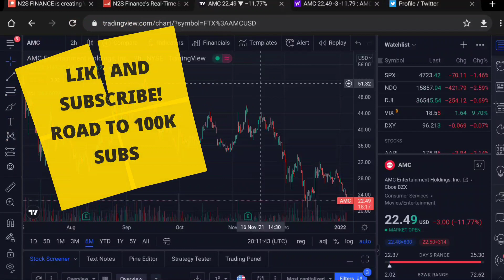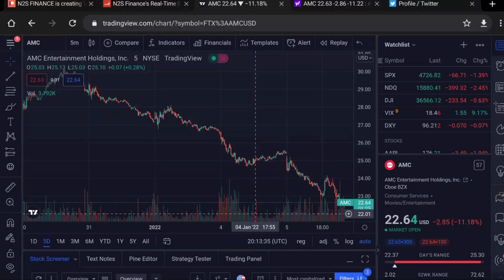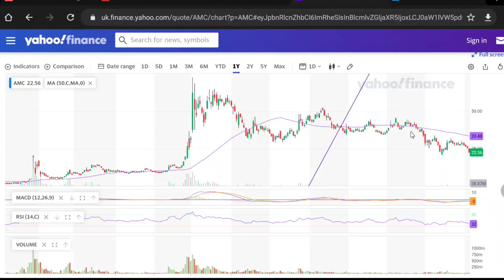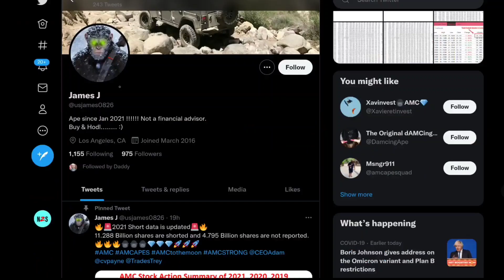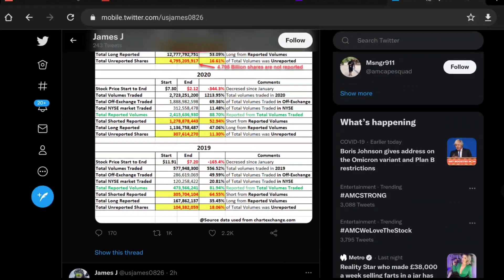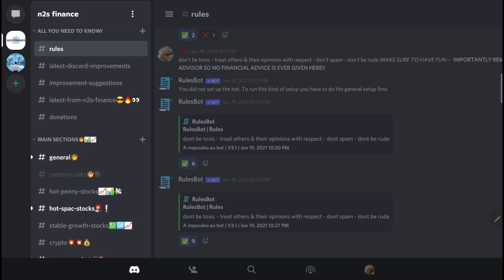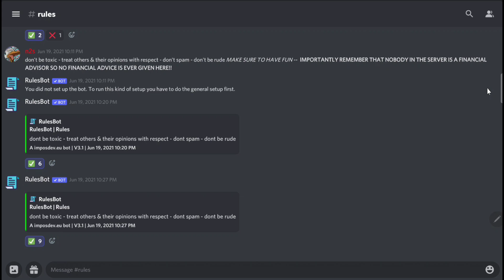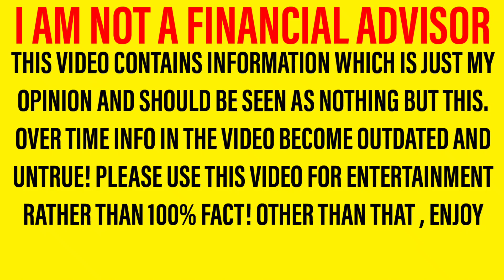AMC STOCK! - THEY ARE TRYING THEIR HARDEST TODAY!? ... BUT THE FACTS DON'T LIE!